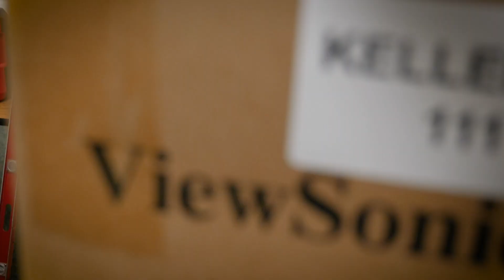WeAre54 - Pete Tschammer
The WeAre54 series takes a deeper look into the staff that make Schaumburg School District 54 so great! These individuals embody what it means to ensure student success.

About Schaumburg School District 54
District 54 is the largest elementary school district in the State of Illinois. We serve about 15,000 students from birth through eighth grade in five junior high schools, 21 elementary schools and one school with children from kindergarten through eighth grade and our new early learning center for children ages birth through five who are at-risk or have Individualized Education Plans.

We opened the Early Learning Center in 2014 and approved a free, full-day kindergarten program at all of our elementary schools in 2015 to support our youngest learners. Research consistently demonstrates the academic and social-emotional benefits children receive from these programs.

We also continue to focus on collaborative learning through Professional Learning Communities. PLCs operate under the assumption that the key to improved learning for students is continuous, job-embedded learning for educators. Our staff includes 1,288 certified teachers and other personnel who support the teachers, including mentors; instructional coaches in literacy, math, bilingual and technology; gifted instruction teachers; bilingual resource teachers and special education teachers at each school site. All of our resource teachers not only support the classroom teachers, but work directly with students during daily math and literacy acceleration blocks in every school.

District 54 provides a measurable, standards-based curriculum that expands opportunities for engaged learning for all students. Whether in special education, general education or gifted classes, students are taught by highly trained teachers.

All District 54 schools also practice PBIS (Positive Behavioral Interventions & Supports). Teaching social behaviors creates a positive school climate and supports social-emotional learning and our focus on meeting the needs of the whole child.

With these supports, student achievement continues to grow. District 54 is in the top 5 percent of all districts in Illinois, based on the PARCC assessment and the percentage of students who meet and exceed in both math and reading are nearly double the state average.

We are able to provide our students with these supports due to our fiscal stability and responsibility. District 54 has had a balanced operating budget for more than 20 years and has been debt free since 2011. District 54 has earned a rating of Aaa, the highest, most prestigious rating from Moody’s Investors Service.